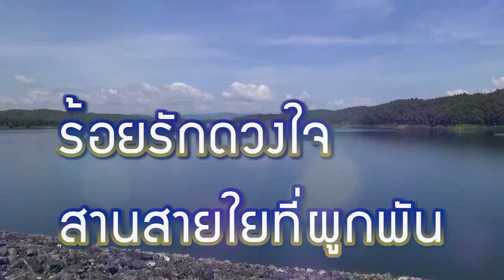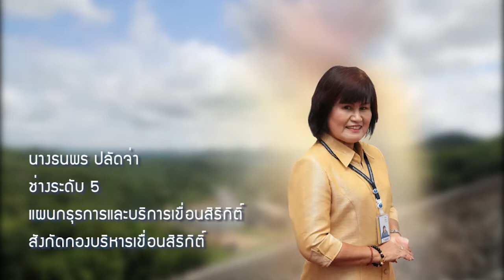วีดิทัศน์เกษียณอายุผู้ปฎิบัติงานเขื่อนสิริกิติ์ 61